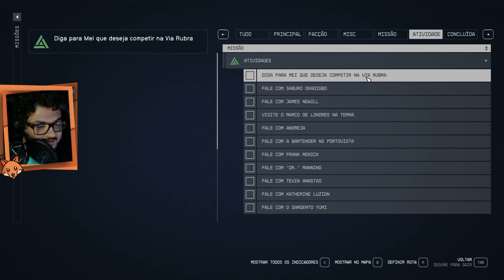Starfield | Parte 19 | Primeira a Lutar, Primeira a Morrer (Final da Missão Freestar)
Precisamos confrontar Marco e assim chegar até as cabeças da operação que está ameaçando os fazendeiro.

Vem Conferir!

Plataforma: Xbox / PC

[Starfield  Walkthrough] [Starfield  Gameplay]  [Starfield  Guide] [1080p 60fps HD][Full Game]